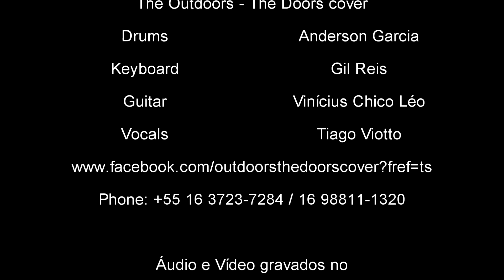The Outdoors - Love Me Two Times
Video Promocional de Divulgação da Banda The Outdoors (The Doors Cover), da cidade de Franca-SP, Brasil, gravado ao vivo no Lisztudio, em Franca-SP em Fevereiro 2014.
The Outdoors:
Tiago Viotto (Jim Morrison): Vocal e Gaita.
Gil Reis (Ray Manzarek): Órgão, Piano, Keyboard Bass, Teclados e Vocais.
Chico Léo (Robbie Krieger): Guitarra.
Anderson "Homim" Garcia (John Densmore): Bateria e Percussão